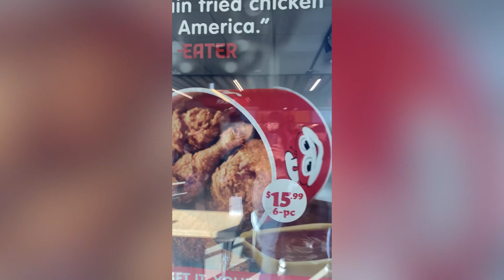jollibee ,alafeya ,orlando